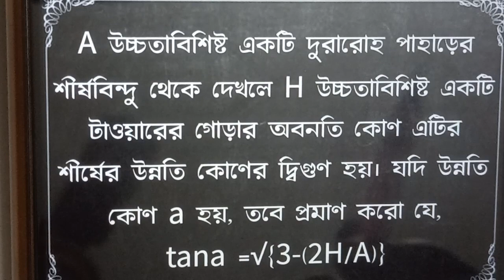A উচ্চতাবিশিষ্ট একটি দুরারোহ পাহাড়ের শীর্ষবিন্দু থেকে....তবে প্রমাণ করো যে, tana =√{3-(2H/A)}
Problem: A উচ্চতাবিশিষ্ট একটি দুরারোহ পাহাড়ের শীর্ষবিন্দু থেকে দেখলে H উচ্চতাবিশিষ্ট একটি টাওয়ারের গোড়ার অবনতি কোণ এটির শীর্ষের উন্নতি কোণের দ্বিগুণ হয়। যদি উন্নতি কোণ a হয়, তবে প্রমাণ করো যে, tana =√{3-(2H/A)}